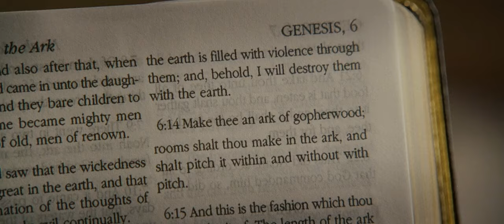Evan Almighty meets God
Scene where Evan meets God